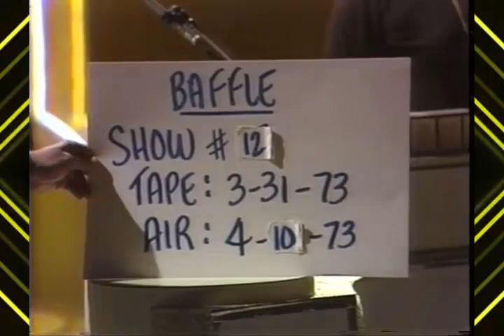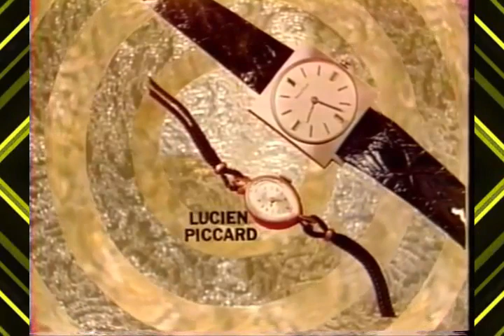Baffle - Episode #12 Clips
By request, here are some clips from the TV game show Baffle.  Young fans might not remember this show, nor will they remember it was a remake of an even earlier show, PDQ.  Maybe it was ahead of its time as texting may make this game playable today.  In any event enjoy Hollywood Squares star Peter Marshall play against Dick Van Dyke star Rose Marie!